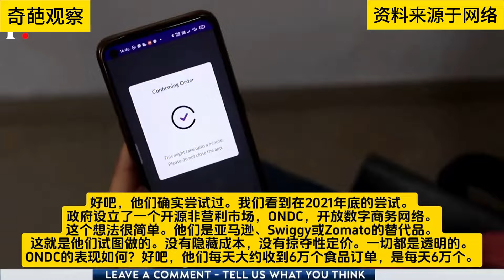印度新闻：不要网购，不利人不利己！